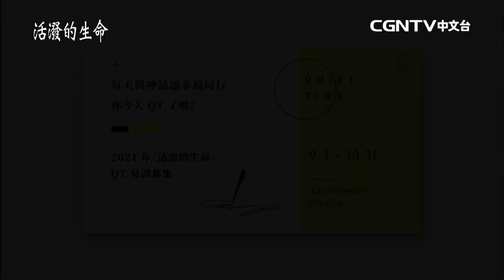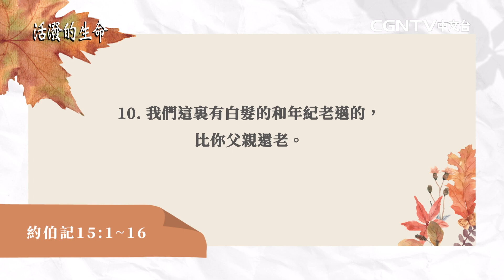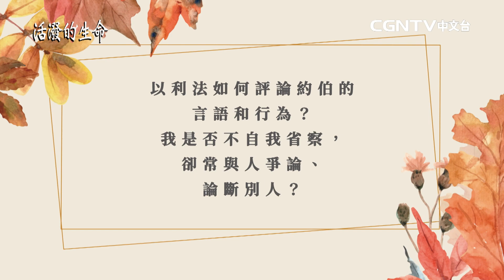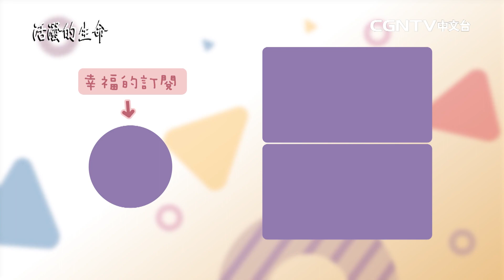[活潑的生命] 20211030 不可說 受苦者的嘆息是無益的 (約伯記15:1~16)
台灣推喇奴書房和CGNTV共同企劃
《活潑的生命台灣推喇奴書房和CGNTV共同企劃
《活潑的生命》QT見證募集
 “每天與神話語幸福同行”

 活動期間 : 2021年 9月 1日 ~ 10月 31日

透過QT經歷神同在的個人見證
撰寫成A4 1~2張（800~1，500字）的文字
*僅限透過《活潑的生命》進行的QT內容。

投稿方法
2. 郵寄 : 235新北市中和區中山路二段296號9樓之1
3. 官網活動廣告 : chinese.cgntv.net

奉獻帳號：
銀行：國泰世華銀行(013)華江分行
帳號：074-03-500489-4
戶名：社團法人中華基督環球福音網協會